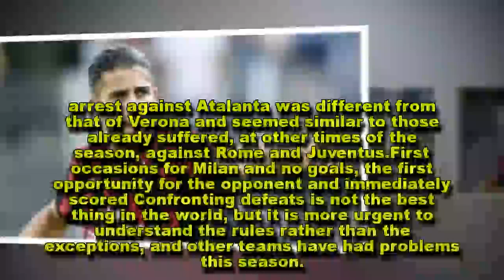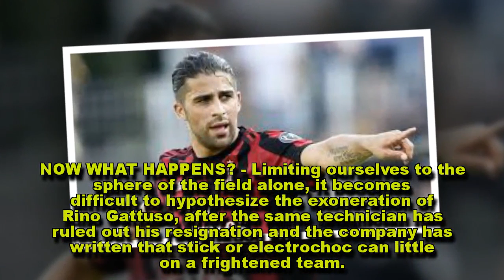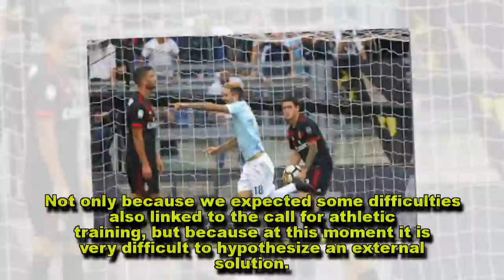Milan, so it is a disaster. The club: "Fans, stay close"